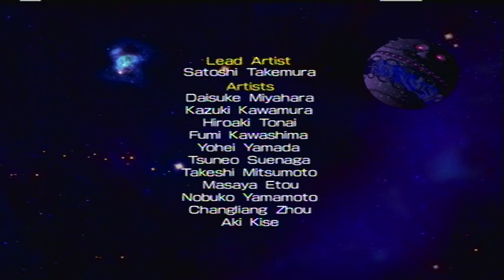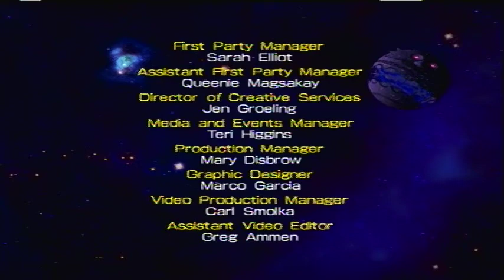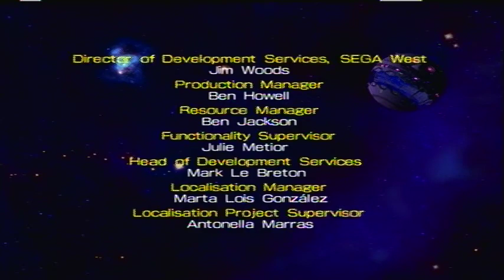Sonic the Hedgehog 4: Episode 2 Walkthrough (PS3) Part 21 ~ Final Boss